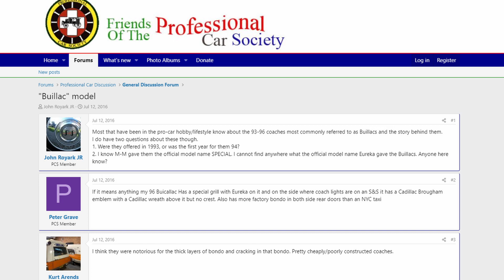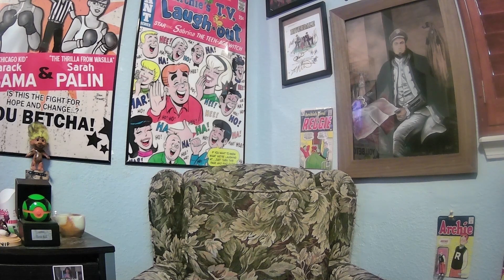This Car Is A Deathtrap